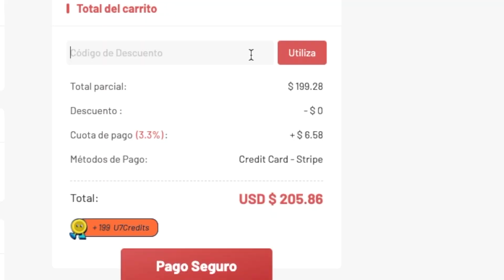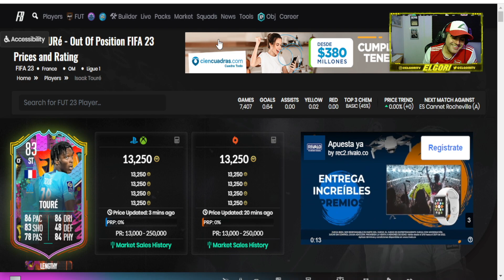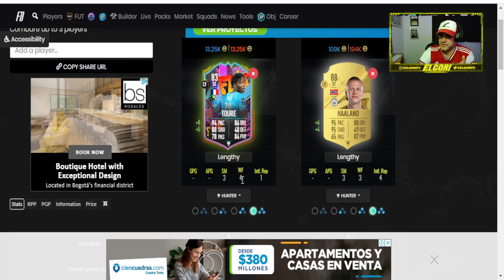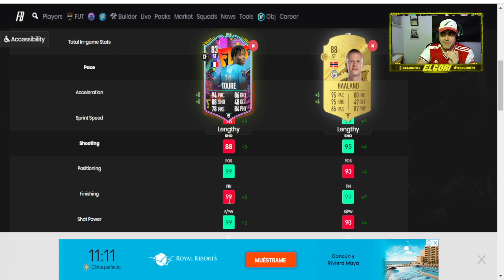Este jugador de 13k es MEJOR que HAALAND en FIFA 23! COMPRENLO!